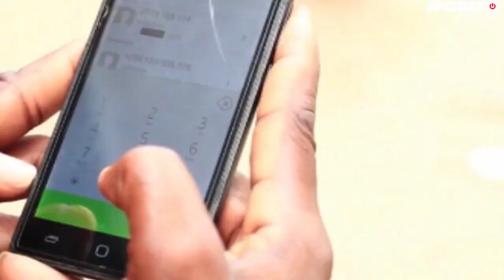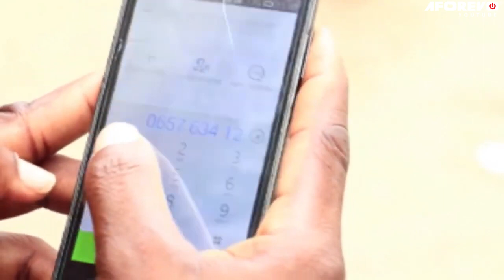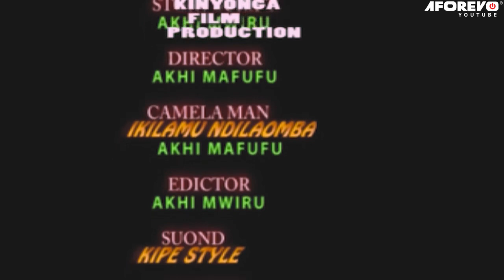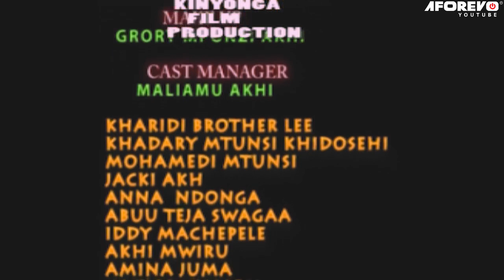Mpendwa Wangu Zaidi | Tamaa Yangu - Latest Swahili Bongo Movie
Filamu hii ya bongo movie inayovutia sana imewashirikisha Kharidi Brother Lee, Iddy Machepele, Gastor Chaless, Chacha Matula, Mohamedi Mtunsi, Amina Juma na wengineo.

Aforevo Title: Mpendwa Wangu Zaidi